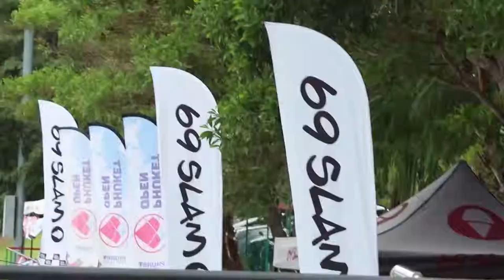PHUKET OPEN 2019 ( Video Review)